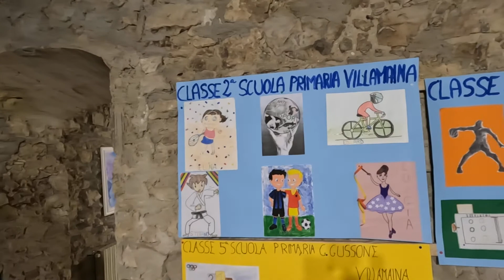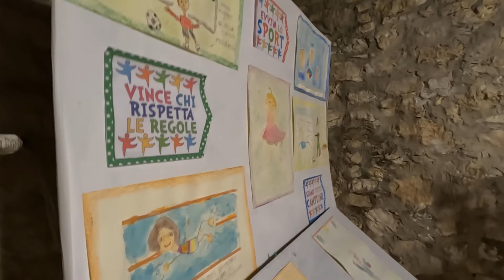Antica Taverna Villamaina, Mostra Collettiva di Arte Contemporanea GX010135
Antica Taverna Villamaina, Mostra Collettiva di Arte Contemporanea "L’Arte nello Sport lo Sport nell’Arte".
20 Febbraio – 30 Aprile 2022
a cura di Alessandrta Aufiero, Francesco Caloia.
Uno dei primi atti sottoscritti dal nuovo Sindaco di Villamaina, il prof. Nicola Trunfio, è stato un importante accordo istituzionale tra nove comuni afferenti alla Valle del fiume Fredane, che si sono messi insieme, hanno fatto rete e unito le loro forze e le loro potenzialità per lo sviluppo culturale, sportivo ed artistico della Valle del Fredane.
   Sono i comuni di Paternopoli, Gesualdo, Frigento, Villamaina, Fontanarosa, Taurasi, Luogosano, Sant’Angelo All’Esca e Sturno, che grazie a questo accordo istituzionale, si preparano a condividere diversi eventi che possano generare turismo a misura di famiglia. L’obiettivo del progetto proposto da Giampaolo Morsa intraprendente paternese che vive nel Lazio è quello di far conoscere, mettere in risalto e valorizzare il brand GUSTO IRPINIA, che è cultura e luoghi di interesse, attività esperienziali, promozione del territorio e delle aziende che ne fanno parte.
   Questo accordo ha indotto su mia proposta la nuova amministrazione a voler organizzare una mostra “L’Arte nello Sport lo Sport nell’Arte” .
Il mio intento come assessore alla cultura e dell’amministrazione comunale tutta è quello di far conoscere il lavoro di tanti artisti campani (e non solo) rapportato al territorio ed alla vita dei cittadini di questo “Mondo a parte”, che sono le “Terre di Mezzo” un mondo fatto di tanti piccoli paesi che sono “Musei dalle porte chiuse” come afferma lo scrittore Franco Arminio dove “ tra quelli che sono rimasti … un connubio di stanchezza e ripetizione la fanno da padrone”.
Franceso Caloia - Assessore alla Cultura - Villamaina - AV
34 Gli artisti in mostra
La mostra sarà visitabile nel rispetto delle norme anti Covid 19 il sabato e la domenica ore 10,00 – 12,00 /16,00 – 18,00
Gli altri giorni su prenotazione. Per contatti e prenotazioni visite guidate:
 Comune di Villamaina 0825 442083
Francesco Caloia Assessore alla Cultura del Comune di Villamaina:
Una sezione della mostra sarà dedicata ai bambini.